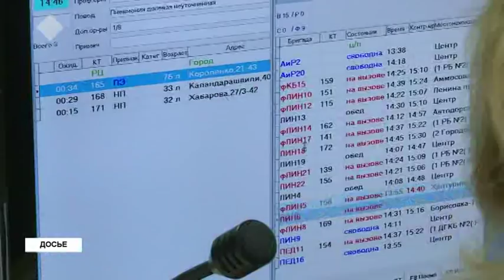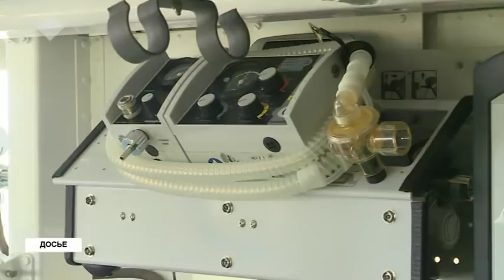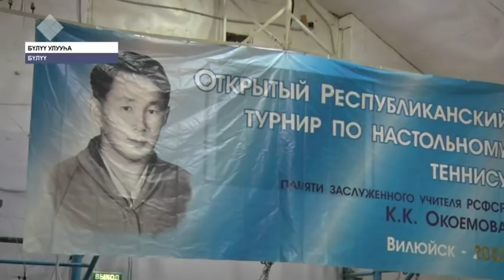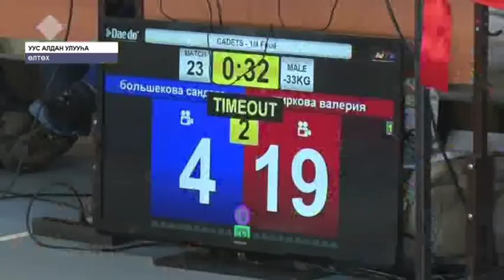«Саха сирэ» информационнай биэрии. Муус устар 02 күнэ, 13:30 ч